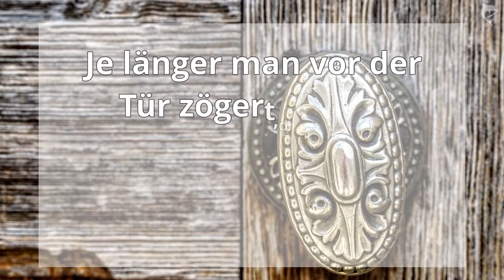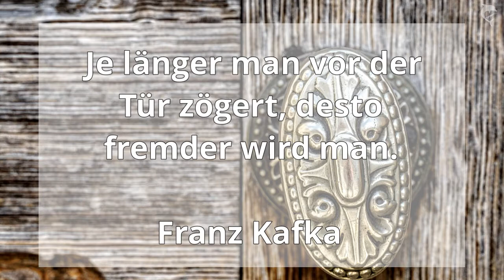Türen, Tore, Fenster .... Bretagne, Normandie 6-2022